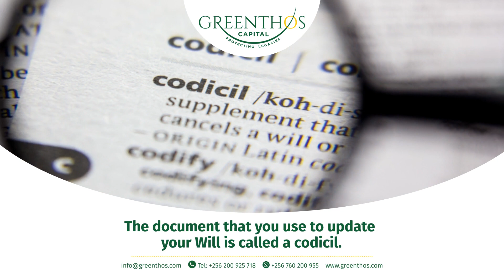CoCREATE: Greenthos Capital - Explainer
Brief: Creating explainer videos detailing how the Will Services work.